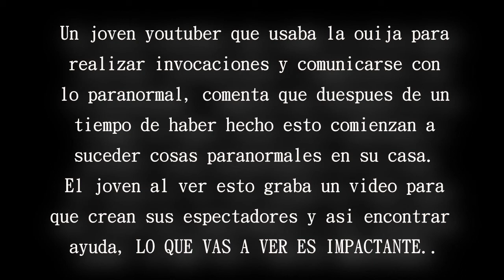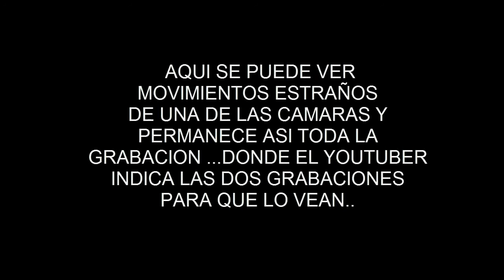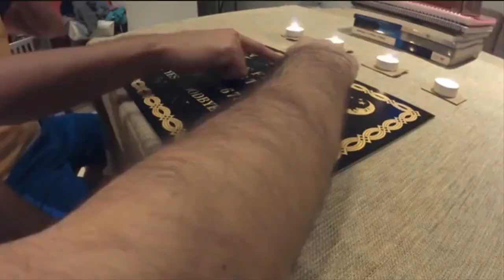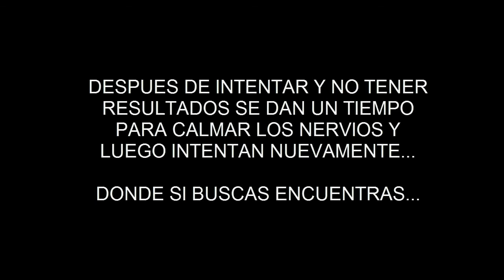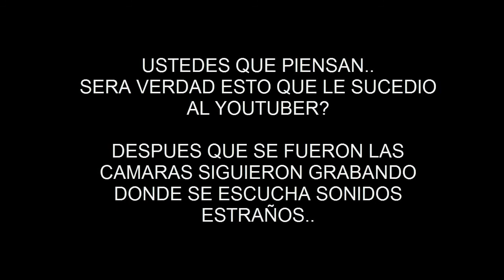Experiencia Paranormal De Youtuber Usando La Ouija | Vídeos De Terror #14 - Miedo Profundo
Experiencia Paranormal De Youtuber Usando La Ouija

Antes que nada disculpas por los errores de escritura y ortografía una ves subido el vídeo me di cuenta.. Dicho esto te presento el siguiente vídeo donde el youtuber "El Twistter" utiliza la ouija, en el cual tiene una experiencia paranormal, según el nos explica que le a sucedido cosas paranormales y sin explicación en los últimos días... Mira el vídeo completo y te darás cuenta de este caso sobrenatural INCREIBLE, PUEDES SUSCRIBIRTE EN SU CANAL ABAJO DEJO EL LINK PARA QUE LO HAGAS Y PUEDAS VER LO QUE SUCEDE EN PRÓXIMOS VÍDEOS.

Aplicación Chat del Miedo .

ISRC: USUAN1200061

Descargo de responsabilidad: Este vídeo se ofrece solamente con propósitos de entretenimiento. Asimismo en ningún caso este canal se hace responsable por daños o perjuicios ocasionados por las herramientas o sitios web recomendados en los tutoriales.

Toda la información proporcionada en el canal Miedo Profundo son para fines de entretenimiento, por lo cual no somos responsables de la utilización o de la finalidad de dicha información por parte de los usuarios.